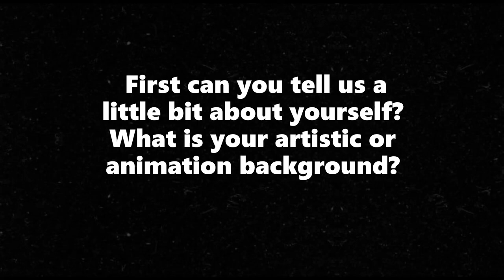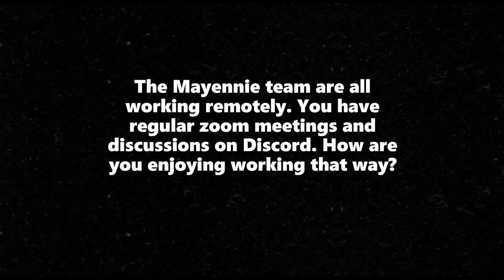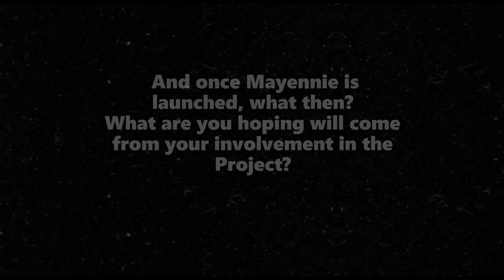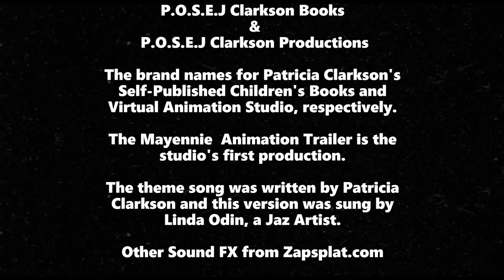Mohamed AbdAllah - 3D Generalist- Animation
Mayennie Production's Who's Who Artist Interview Series

This is part of a series of interviews with the production team of the Mayennie Project, who are a group of talented volunteers creating a 3D feature length animation based on an award winning screenplay of children's author Patricia Clarkson.

Mayennie is quite a unique story, in essence an African fairy-tale fiction piece!